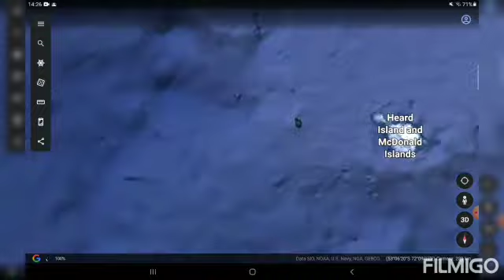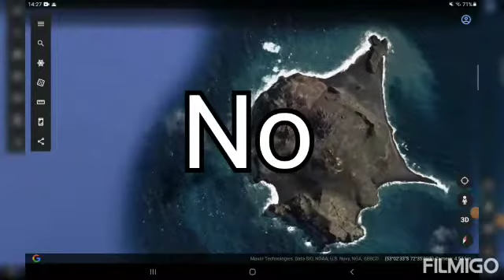The Active Volcano in Australia, Mcdonald Island, (The Most Unique and Short History)